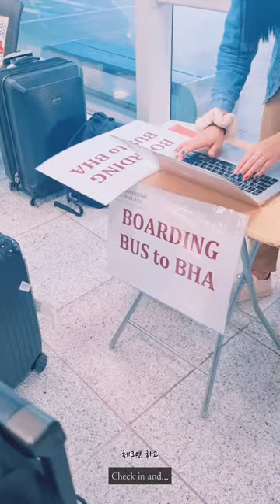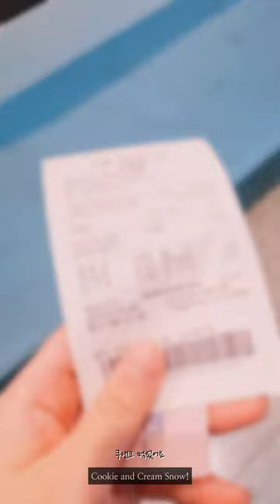처음으로 혼자 제주도로 돌아가는 세로 Vlog ✈️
이제 UM이 안되서 비행기를 혼자 타야 해요!
육지에서 제주도로 넘어갈때 비행기 혼자 탄건 이번이 처음이에요
정말정말 찍고 싶었던 새로 브이로그를... 드디어 😭

P.S. 구독자 100명을 넘으면 학교 Q&A나 교복 소개중 하나를 골라서 하겠습니다!